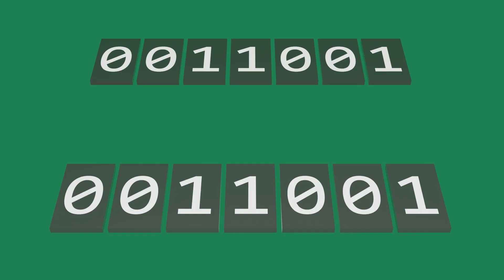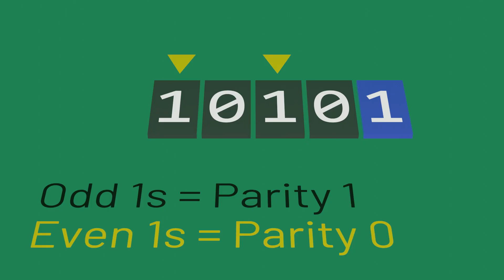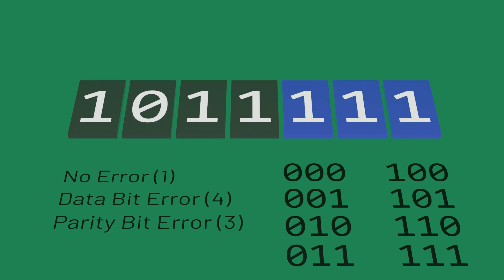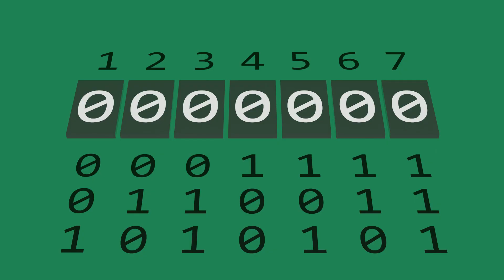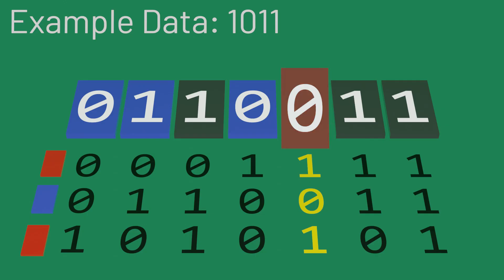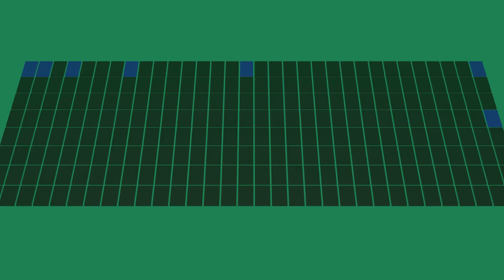Hamming Codes - How Data Corrects Itself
What happens if a mistake happens when data is transferred? With Hamming codes, we give data the ability to correct its own mistakes. Here, we explore how that works.

0:00 Errors in Data
0:56 Parity Bits
2:14 Correcting Errors
3:38 Hamming Code

Spanning Tree is an educational video series about computer science and mathematics.

To be notified when a new video is released, sign up for the Spanning Tree mailing list